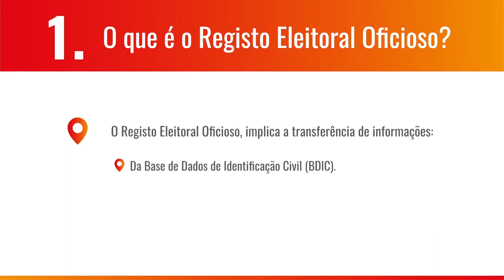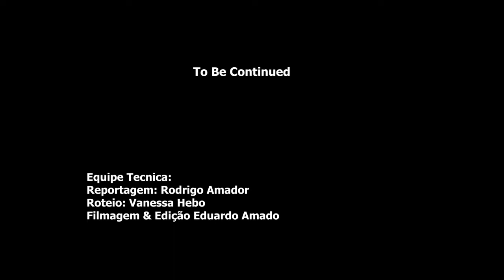A campanha para atualização de Registo Eleitoral Oficioso vai até 31 de Março.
Ainda decorrem o processo de atualização de registo eleitoral e o processo de validação dos documentos venvidos no Consulado Gerl de Angola em São Paulo.
As atualizações vão até dia 31 de Março. Não perca mais tempo , vá até a instituição consular e faça a tua atualização para assim puder exercer o seu dever cívigo em Agosto de 2022.

Parcerias: 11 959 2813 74